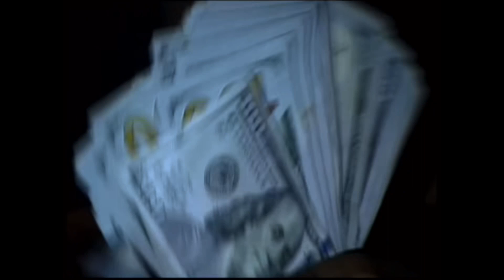quavo type beat - clip up